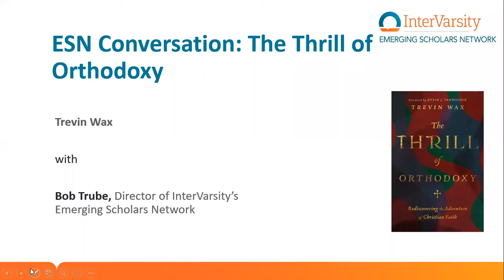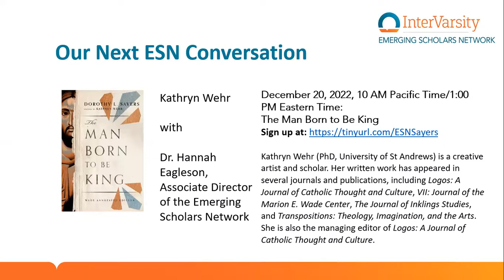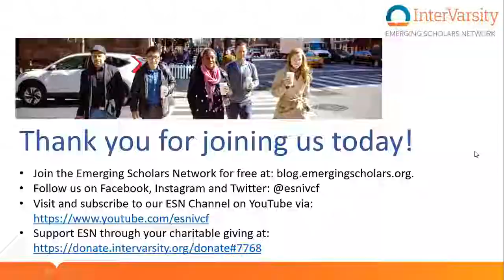ESN Conversation: The Thrill of Orthodoxy with Trevin Wax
Dorothy L. Sayers once asserted that "the dogma is the drama." Every generation faces the temptation to wander from orthodoxy—to seek out the jolt that comes with false teaching, and to drift with cultural currents. And so every generation must be awakened again to the thrill of orthodoxy, and experience the astonishment that comes from stumbling afresh upon the electrifying paradoxes at the heart of the Christian faith.